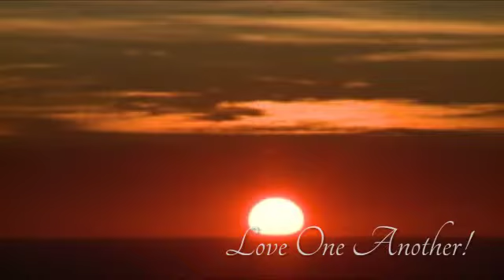The New Commandment Love One Another 2 - October 26th, 2014